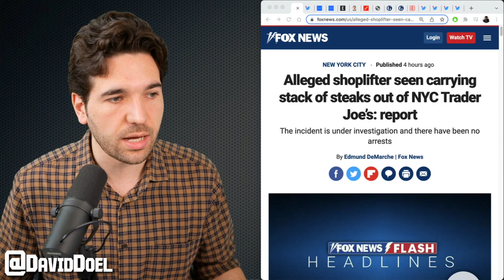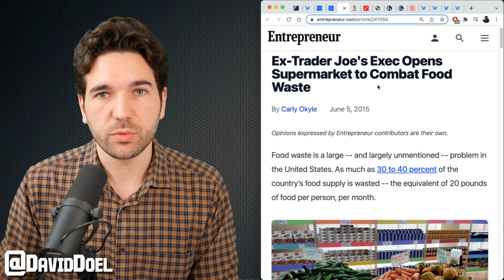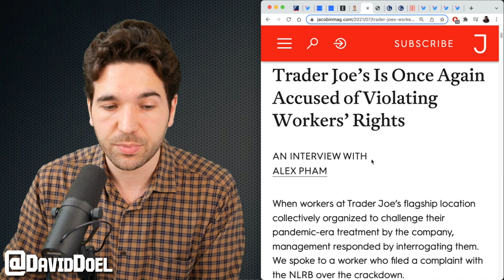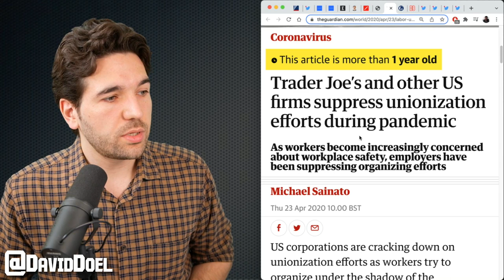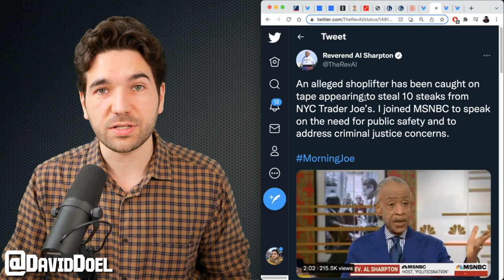Morning Joe Rages Over Shoplifted Steak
MSNBC's Morning Joe opened the show with a shoplifting story without addressing any of the underlying reasons for it.